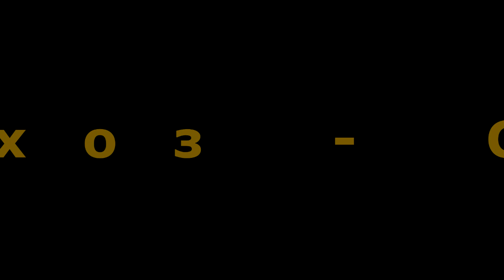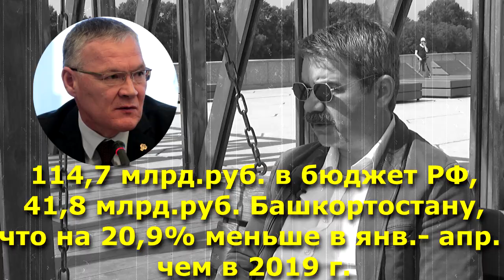"Хабиров уходит в тень?". "Открытая Политика". Выпуск - 203.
Хронометраж выпуска:
00:13 - Вступление;
01:09 - Экономика - наше всё!;
04:03 - Забелин проиграл Татарстану;
07:38 - Иванова: обсерваторы - бессмысленны?;
14:41 - Большие или Хорошие цифры Касьянова;
16:41 - Масочный бизнес процветает;
18:44 - Участники образовательных отношений?;
21:03 - У Гусева цены не растут?;
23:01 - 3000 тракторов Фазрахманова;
25:52 - Сельхоз - Спрут;
32:34 - Бюджет теряет 20%;
40:08 - Впечатления и выводы.